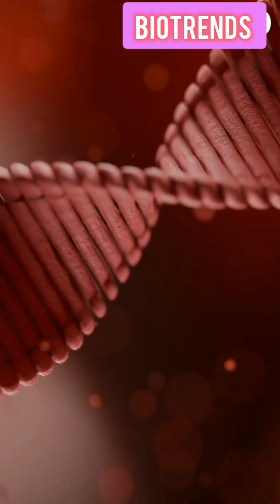"💻 Bio-Computers🧫 computationalbiology ai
Discover the groundbreaking world of bio-computers! 💻🧫 This short video explores how living cells and DNA are being used to create the next generation of computing technology. Learn about the principles of computational biology and how AI is driving advancements in bio-computing. Explore the potential applications and future impacts of integrating biological systems with digital technology. 🌟🔍